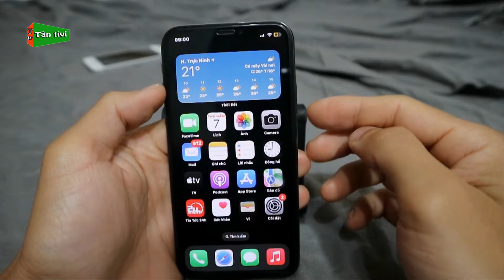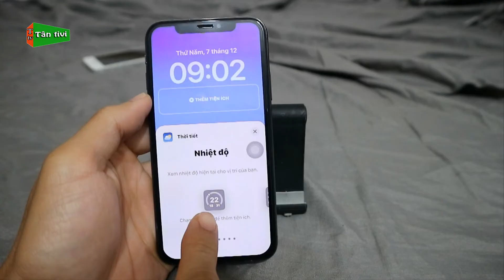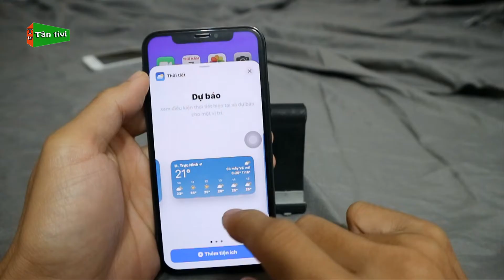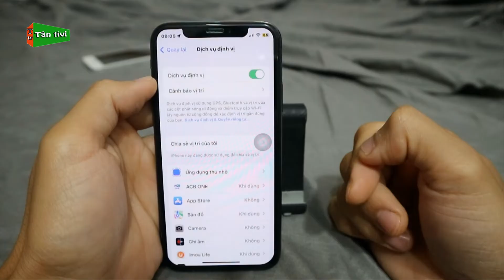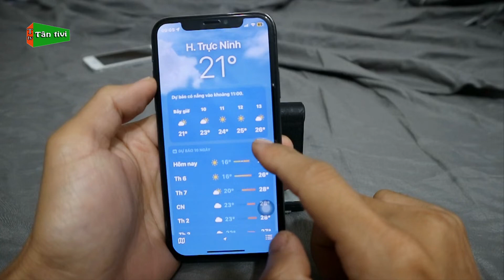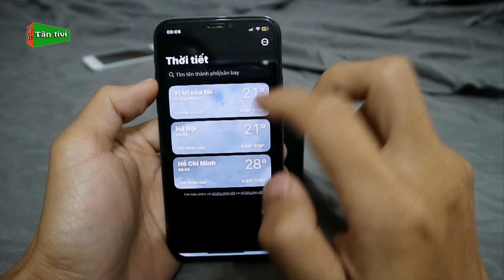Cách Bật Hiển Thị Dự Báo Thời Tiết Trên Màn Hình Cho Điện Thoại iPhone Chính Xác | Tân tivi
Cách Bật Hiển Thị Dự Báo Thời Tiết Trên Màn Hình Khóa Cho Điện Thoại iPhone Chính Xác | Tân tivi
Việc cập nhật liên tục dự báo thời tiết sẽ giúp cho các bạn có kế hoạch và chủ động cho công việc, hoặc đơn giản là theo dõi thời tiết khu mình vực sinh sống hàng ngày cực đơn giản trên màn hình điện thoại iphone, bạn nào chưa biết cách cài thì cùng theo dõi qua video này nhé.

từ khóa có trong video:cài thời tiết cho iphone, cài đặt màn hình thời tiết cho iphone, cách cài đặt lại thời tiết cho iphone, cài đặt thời tiết cho vị trí hiện tại iphone, cách chỉnh nhiệt độ thời tiết trên iphone,